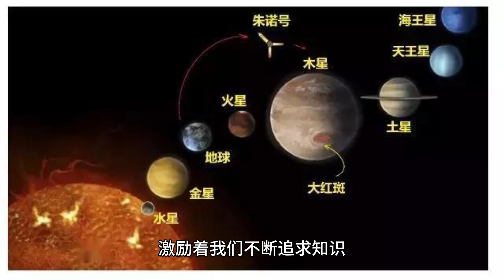宇宙的奥秘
欢迎来到我们的最新视频 - “探索宇宙的无尽神秘”。在这个视频中，我们将带你踏上一次宇宙探索之旅，揭示宇宙的起源，探讨星系和星云的奥秘，解释黑洞和中子星的神秘，以及探索暗物质和暗能量的未知。我们还将讨论科学家如何寻找外星生命，以及如果我们找到了外星生命，可能会带来什么样的影响。

这个视频是为了满足你对宇宙的好奇心，希望你能从中获得知识和乐趣。让我们一起探索宇宙的无尽神秘吧！